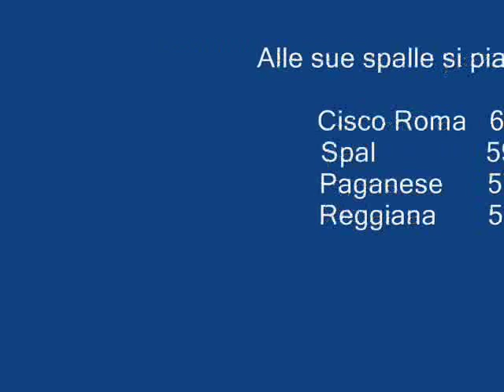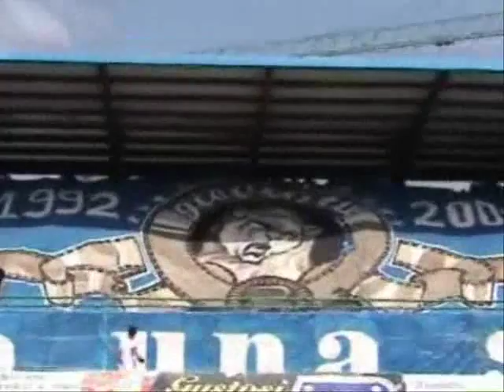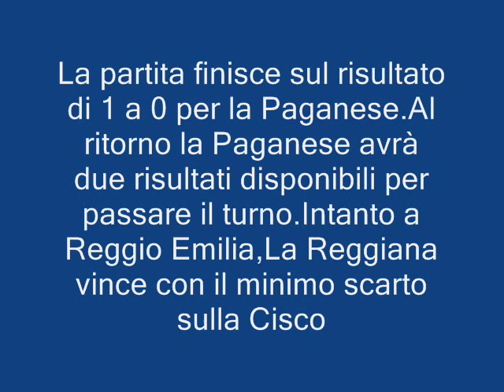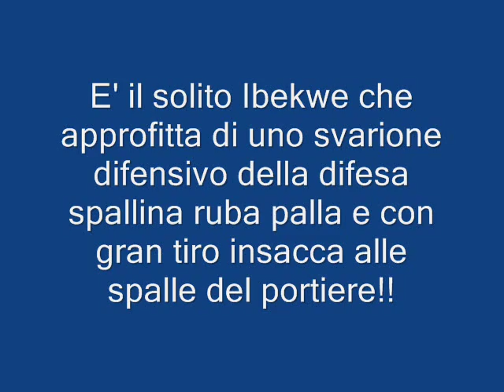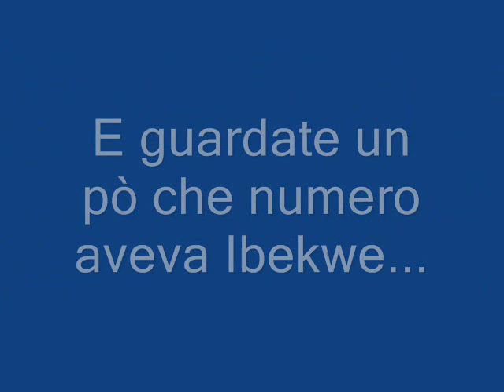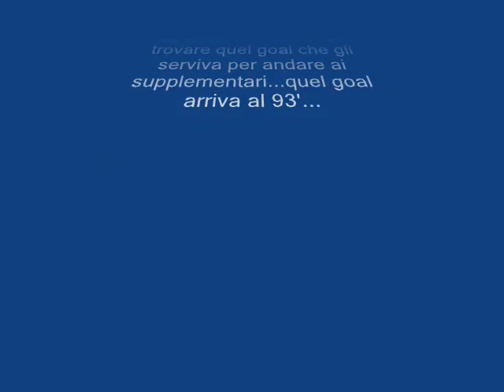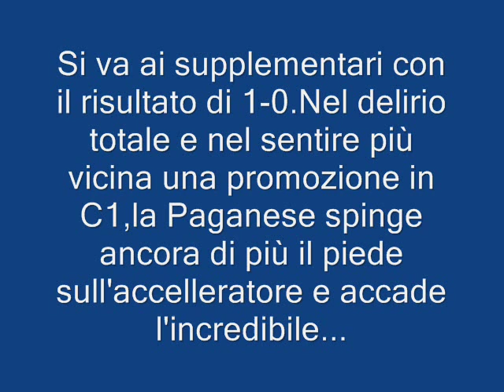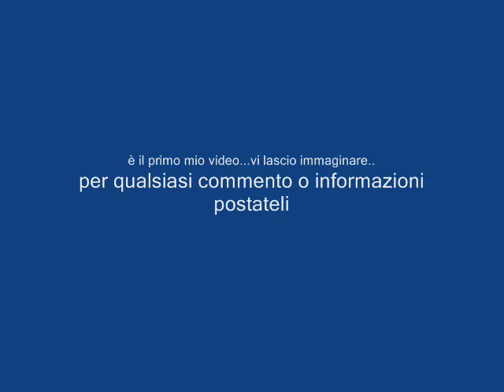Il cammino della paganese nei play-off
Video sul cammino trionfale della paganese durante i play-off del campionato di serie C2 giorne B